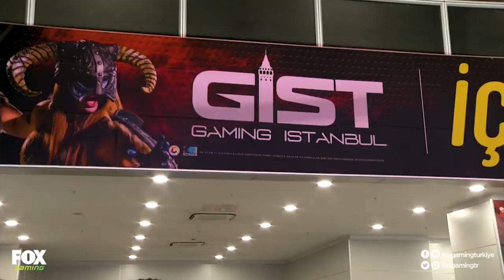Tuana "poppiceyn" Yılmaz ile Fuar Turu ve Röportajlar | GIST 2019 1. Bölüm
Fox Gaming’in basın sponsoru olduğu, içinde oyun olan oyun fuarı GIST 2019 (Gaming İstanbul)’da hiç bitmesini istemediğimiz  4 gün geçirdik. Tuana “poppiceyn” Yılmaz GIST 2019’u sizin için gezdi! İşte fuarın 1. gününde kameralara yansıyanlar ve özel röportajlar!

En heyecanlı espor maç yayınları, gaming'e özel formatlar ve daha fazlası için buradayız!
🎮 FOX GAMING 🎮